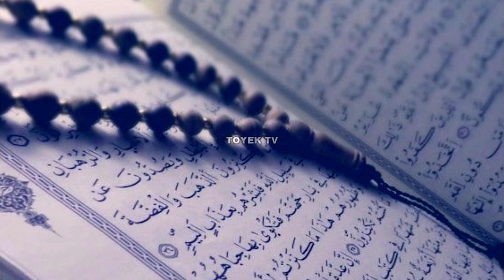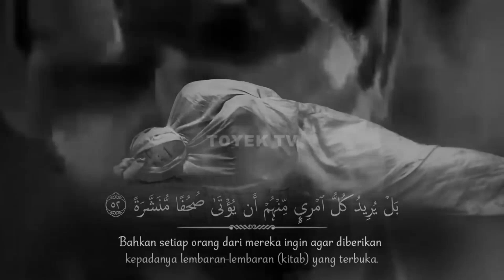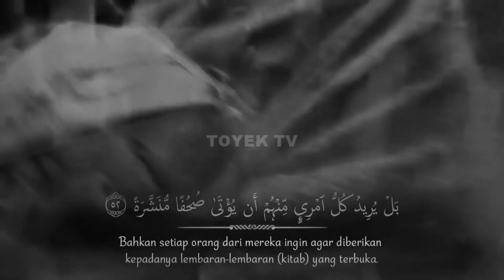TANGISAN RUH SEBELUM MASUK MALAM PERTAMA !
video ini sangat mendidik dan mengingatkan kita semua kepada Allah semoga bermanfaat video ilustrasi kami terima kasih.